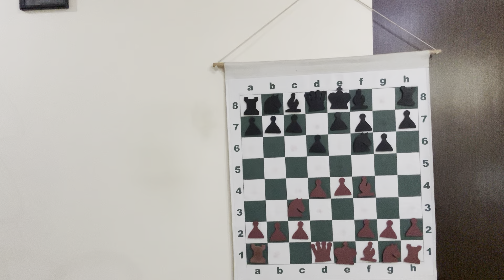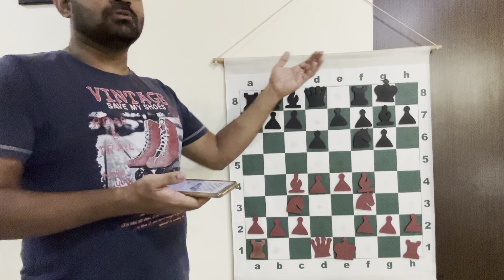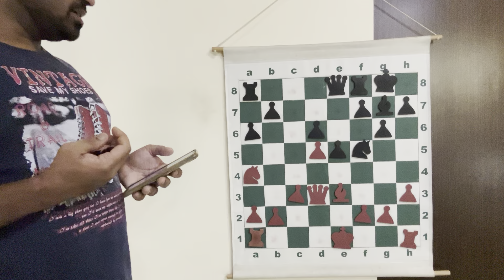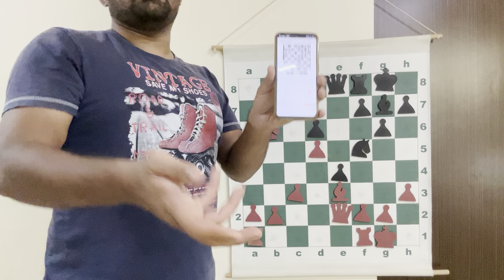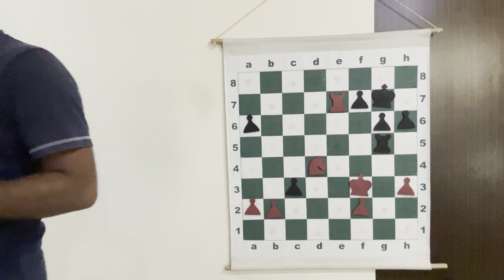Game analysis | Advanced lesson